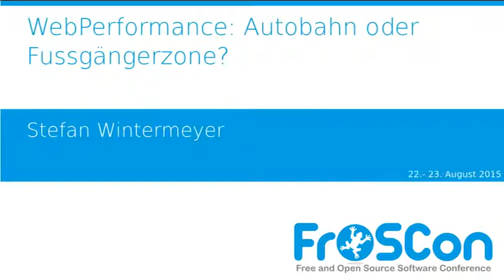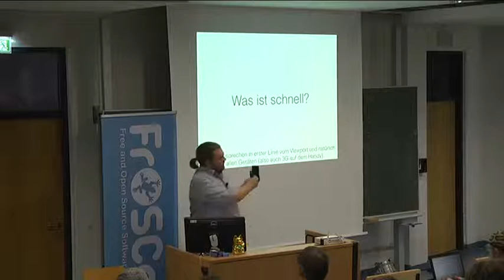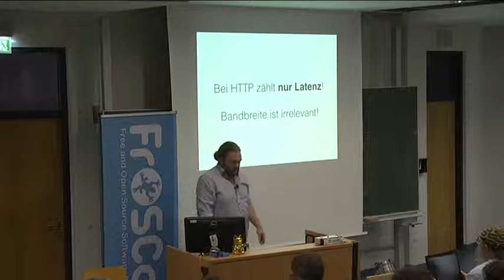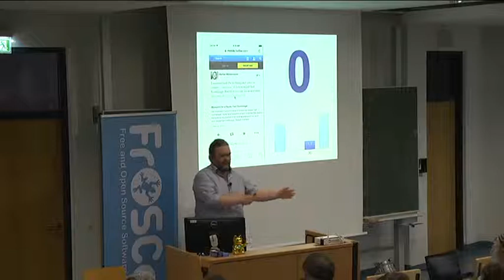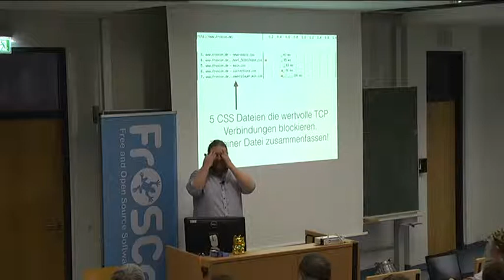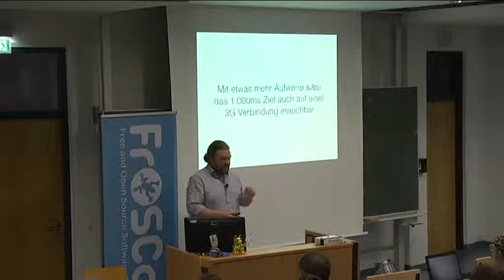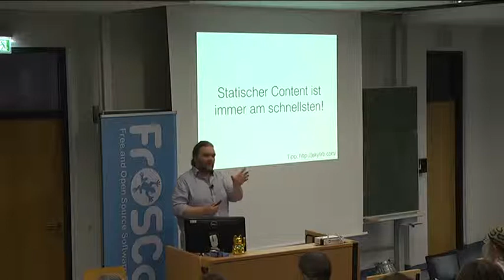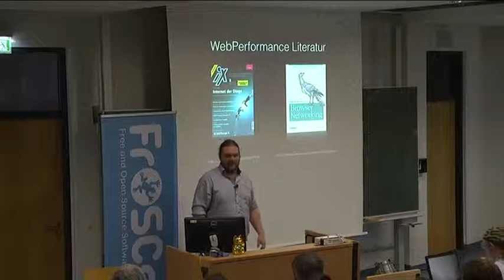Stefan Wintermeyer: WebPerformance: Autobahn oder Fussgängerzone?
Webseiten mit einer schnellen Ladezeit erhöhen die Conversion Rate und reduzieren die Server-Farm Kosten. In diesem Vortrag bespricht Stefan Wintermeyer warum eine Webseite schnell oder langsam lädt und wie man das Problem angehen sollte. WebPerformance ist ein FullStack Problem, da es beim TCP-Protokoll anfängt und beim HTML, CSS und JavaScript aufhört.

Stefan Wintermeyer